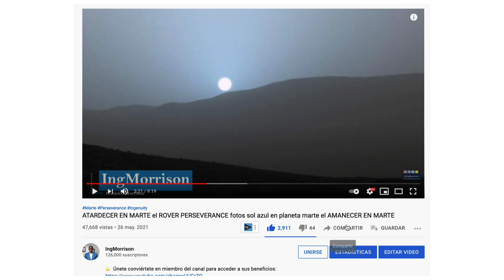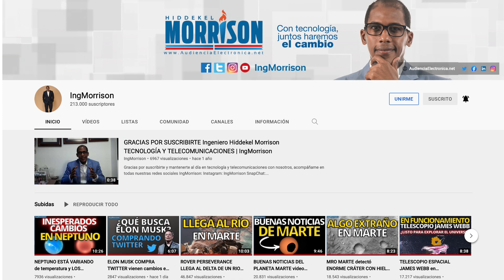MISTERIOSO OBJETO VUELA EN MARTE helicóptero INGENUITY EN MARTE vuelo en Marte NOTICAS DE MARTE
El Ing. Hiddekel Morrison muestra y explica las imágenes que captan un extraño objeto en el planeta Marte. Basado en el comunicado oficial de la Administración Nacional de Aeronáutica y el Espacio, la NASA detallado el extraño objeto que el drone helicóptero ingenuity logro fotografiar en el planeta rojo, junta a nuevas impresionantes imágenes de la superficie marciano tomadas desde el aire donde el helicóptero Ingenuity de Marte vuela con un misterioso objeto; un curioso objeto que se enganchó en el helicóptero Ingenuity de Marte y la NASA todavía investiga de qué se trató.  Un nuevo hito en la trayectoria de esta aeronave; los científicos tratan de lograr identificar qué fue el particular avistamiento en el vuelo 33 del vehículo espacial. MISTERIOSO OBJETO VUELA EN MARTE helicóptero INGENUITY EN MARTE vuelo en Marte NOTICAS DE MARTE

CRÉDITO IMÁGENES Y VIDEOS:
National Aeronautics and Space Administration (NASA) / NASA.gov / NASA’s Jet Propulsion Laboratory / JPL-Caltech / NASA

telecomunicaciones
mars helicopter
ingenuity helicopter
documental marte
rover curiosity recorre marte
agencia espacial europea
telecomunicaciones
fotos de marte 2021
agencia espacial europea
ingmorrison
agua en marte
telecomunicaciones
noticias
vida fuera de la tierra
europa press
marte agua
noticias de hoy
perseverance watson
superficie de marte
noticias diarias
hay vida en marte 2021
exploración espacial
cráter marte
marte noticias
helicoptero ingenuity
superficie marcina
orbita de marte
noticias de marte
geologia marte